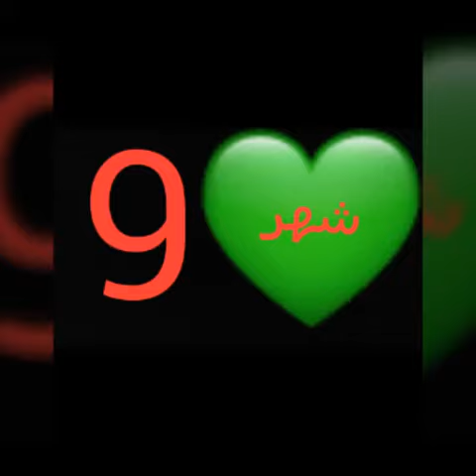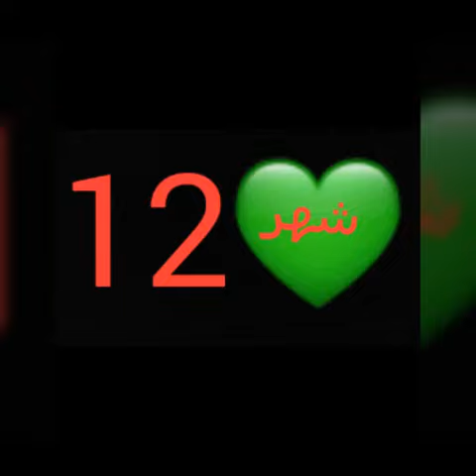شوف مين بيحكيلگ أحبگ من لاعبين الوحدات 💚💚حسب شهر ميلادگ📆أنا شهر 12😉😉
لاتنسو الاعجاب بالفيديو 👍والاشتراگ في القناه 💚وتفعيل جرس التنبيه🔔 ليصلگم كل جديد 💓💓عاشقة المارد الاخضر 💚